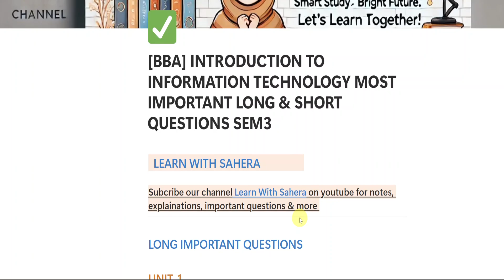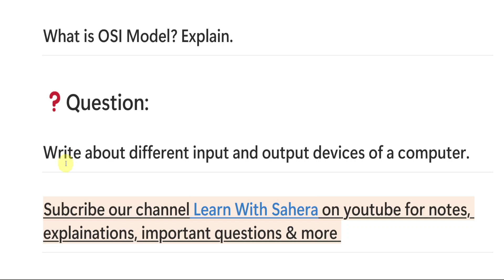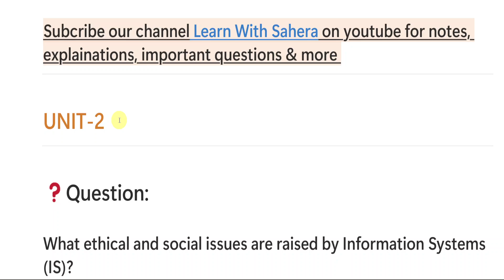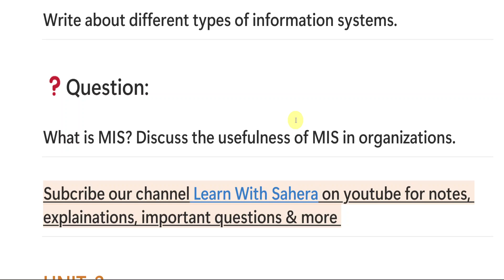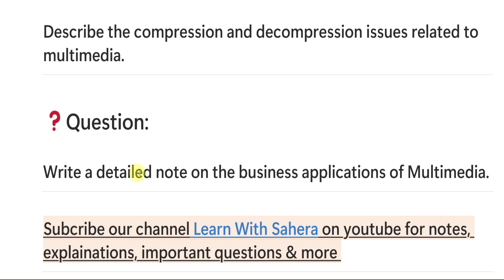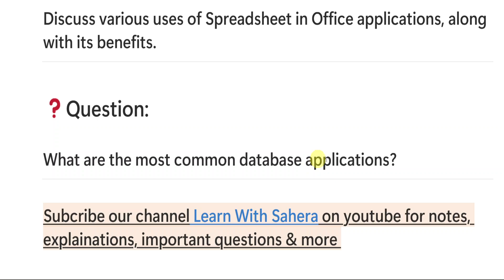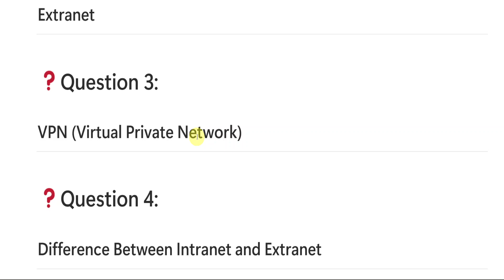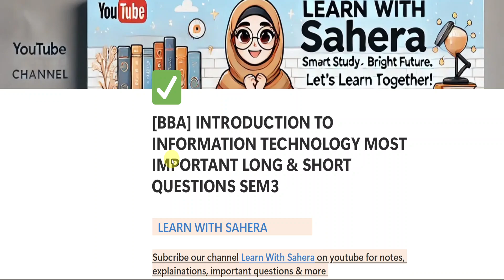📌Degree Semester-3 BBA Introduction to information technology most important questions💯O.U